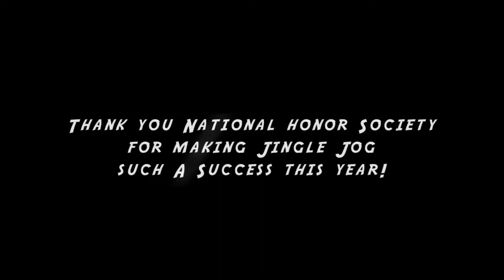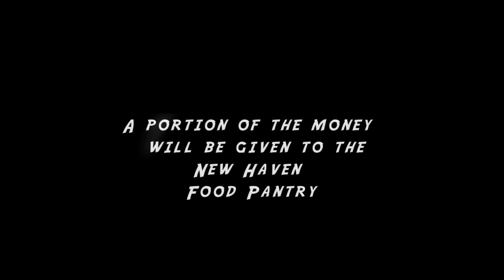Jingle Jog 2017